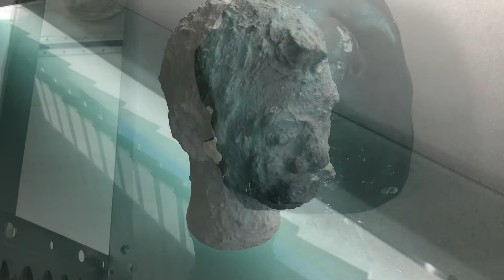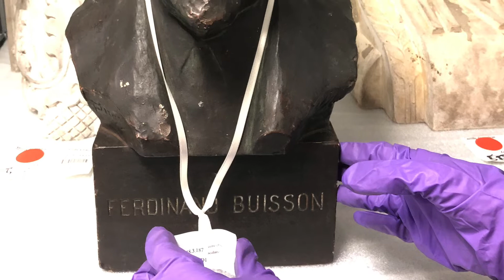Essuyer les plâtres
De Démosthène à Ferdinand Buisson, en passant par Voltaire et Mars Borghèse, les sculptures en plâtre du Munaé jouent la carte du blanc.